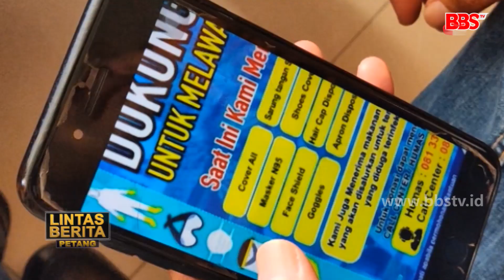Pidana Mati Bagi Koruptor Anggaran Covid-19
MADIUN - Kejaksaan Negeri Kabupaten Madiun mengingatkan pihaknya akan memberikan hukuman tegas bagi pihak- pihak yang melakukan korupsi di tengah suasana bencana pandemi Covid-19. Tidak tangung-tangggung pidana mati siap menjerat siapa yang berani bermain- main dengan angaran tersebut.